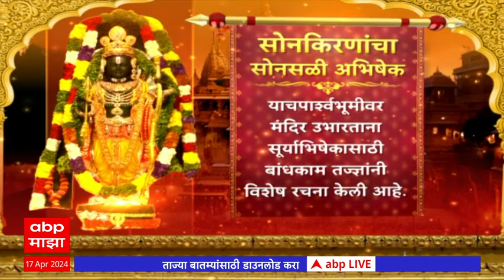Ayodhya Ram Mandir : सोनकिरणांच्या सोनसळी अभिषेकाची रचना नेमकी कशी?